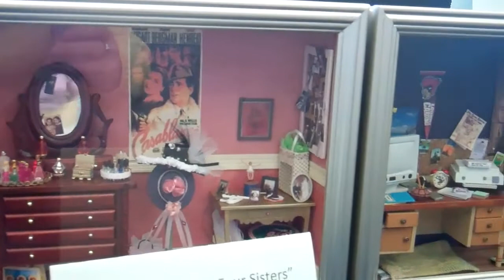Louisville Miniature Club Locust Grove Exhibit and Workshop